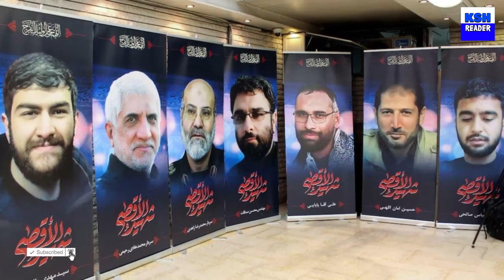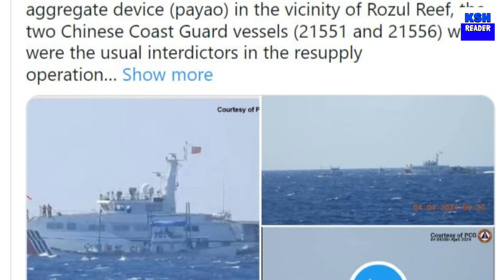លោក ចូ បៃដិន សន្យាគាំទ្រអ៉ីស្រាអែលយ៉ាងរឹងមាំ ចំពោះមុខការគំរាមសងសឹកពីអ៉ីរ៉ង់